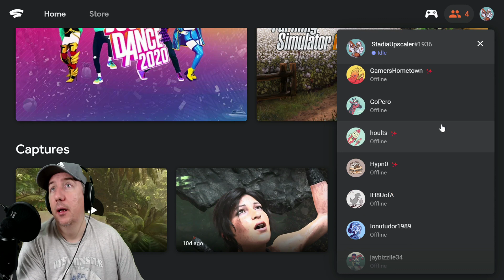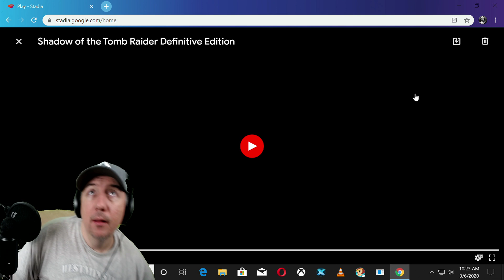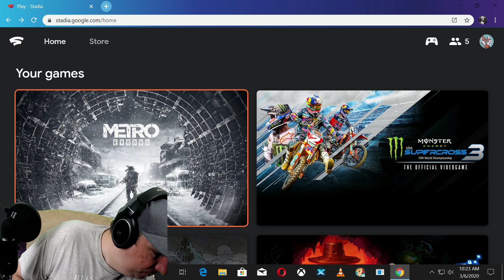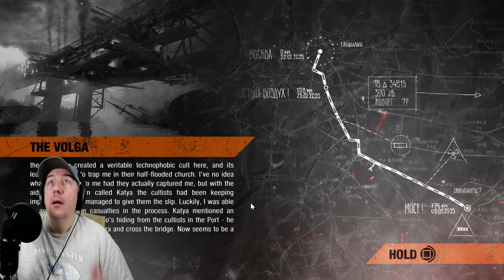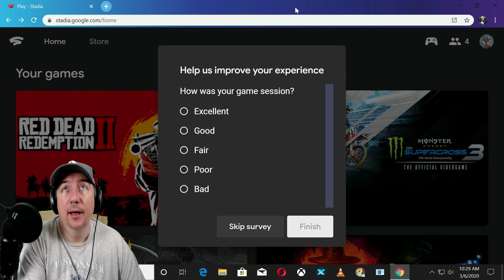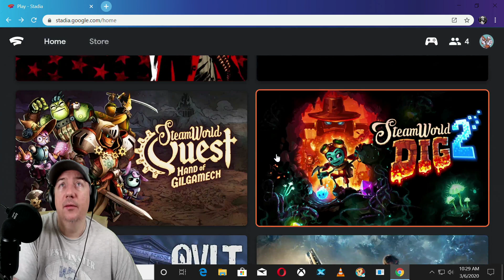Google Stadia its now in 4K UHD via Chrome Browser + Capture in 4K UHD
Well , interestingly enough , as soon as i cancelled my PRO Subscription it seems that Google Stadia took notice & Started pushing more features and Games , & this is exactly what i wanted them to do since day one . Anyway ! Now you have the ability to Play Stadia Games in 4K UHD via your Low End PC , all you need is  Good Internet , PRO Subscription & Voila you cna now play your Stadia Games in Super Sharp detailed 4K UHD via Chrome Browser .+ on top of that you can also capture 4K UHD gameplay from Chromecast Ultra and then through Browser Upload your 4K UHD Capture to YOUTUBE  Channel . All i'm going to say is this , Its about Time Stadia , this is a Good Step forward & looking for DOOM Eternal  next on March 20th .